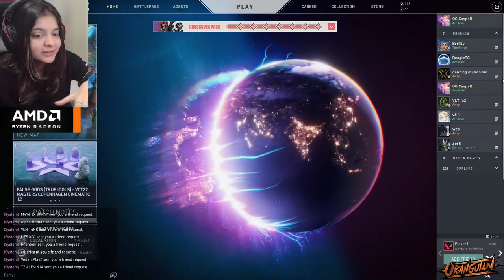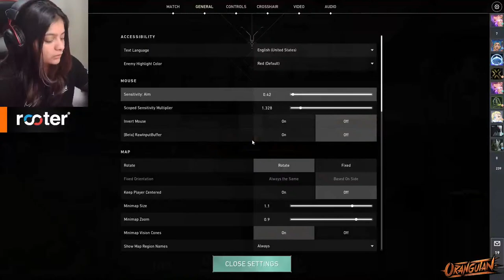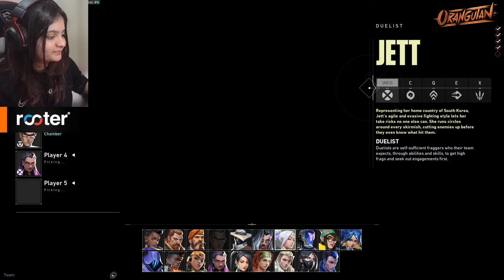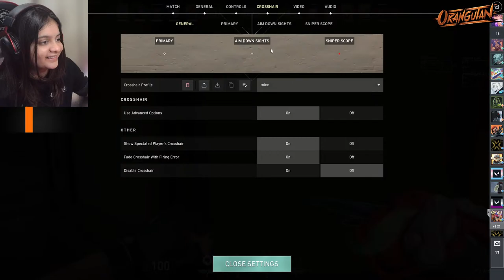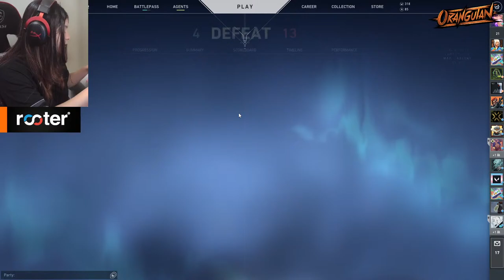Tips and Tricks for easy rankup I Valorant live w OG Casper I Road to 40K !insta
Orangutan Gaming E-Sports Valorant Athlete: OG CaspeR (Neha Sottany)